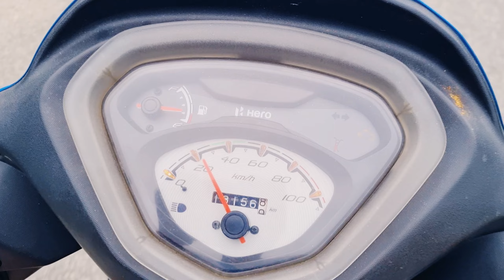From Assam to Varanasi : Exploring the Sacred Kashi Vishwanath Dham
Welcome to our mesmerizing journey from Assam to Varanasi, as we embark on a spiritual quest to visit the revered Kashi Vishwanath Dham. Join us as we traverse the diverse landscapes and immerse ourselves in the vibrant cultures along the way.

Our adventure begins in the lush greenery of Assam, where we set off with anticipation and a sense of wonder. As we make our way through the picturesque landscapes, we encounter breathtaking vistas, charming towns, and fascinating local traditions.

The journey unfolds as we venture across the length and breadth of India, witnessing the country's rich tapestry of customs and beliefs. From bustling cities to serene countryside, we experience the diversity that makes India truly unique.

Finally, we arrive in Varanasi, the spiritual capital of India, where the divine aura of Kashi Vishwanath Dham awaits us. We delve into the sacred atmosphere, exploring the elaborate temples, engaging in soul-stirring rituals, and seeking blessings from the presiding deity.

Through this video, we aim to capture the essence of our transformative pilgrimage, showcasing the awe-inspiring beauty of the places we visit and the deep spiritual connection we establish. Join us on this unforgettable odyssey as we document our incredible journey from Assam to Varanasi, culminating in a profound experience at Kashi Vishwanath Dham.

Whether you're a traveler, a spiritual seeker, or simply curious about the wonders of India, this video promises to transport you to a world of enchantment, where faith, culture, and natural beauty intertwine. Get ready to embark on a remarkable expedition that will touch your heart and ignite your soul.